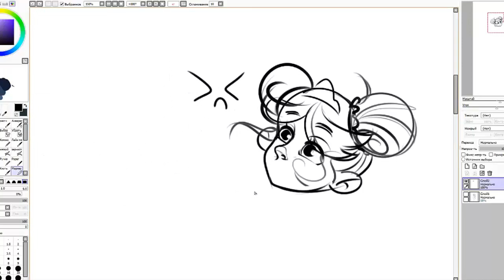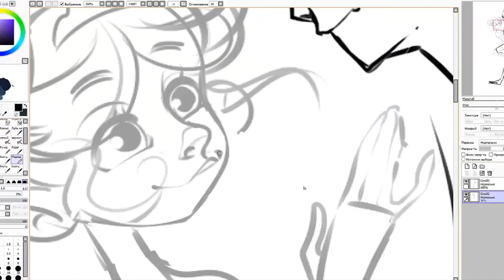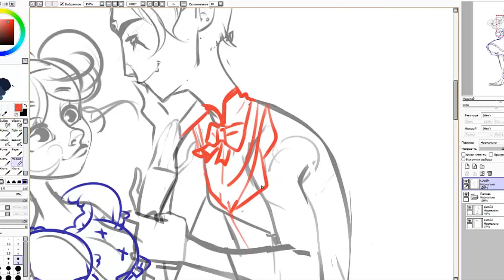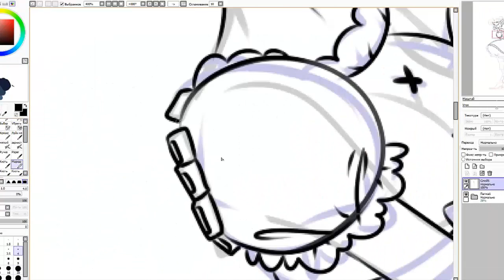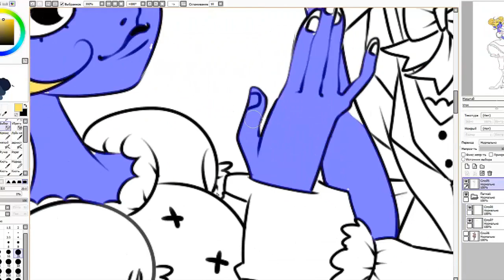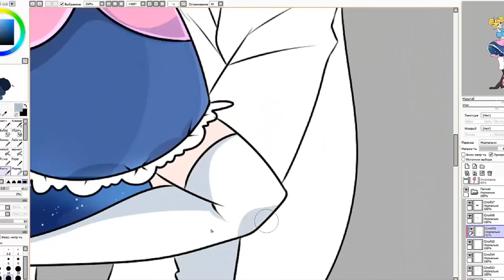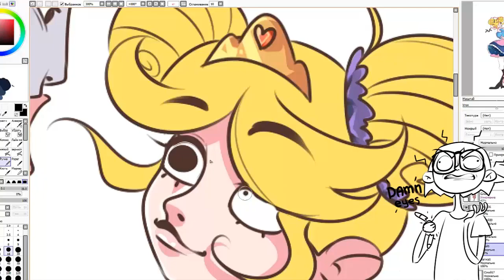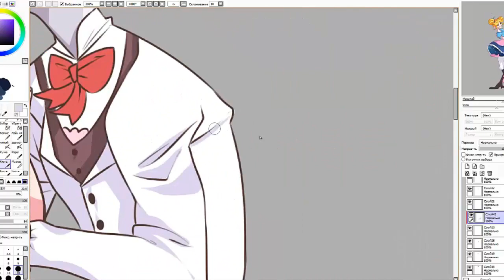Speedpaint [Star and Tom fanart]